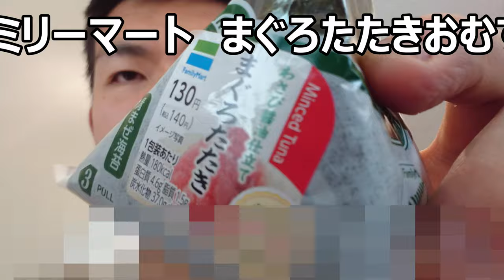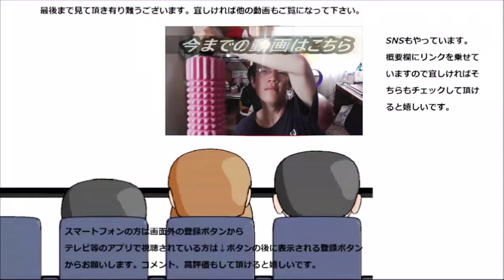ファミリーマート まぐろたたきおむすびを買って見たものの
ファミリーマート　まぐろたたきおむすびを買って食べてみ……ようと思ったのですが、その直前にやらかしが発覚……もう腹を括るしかないですね
贈り物は此方まで↓
〒153-0042